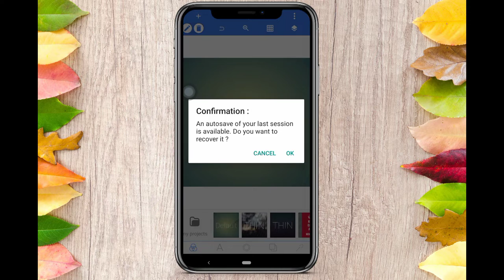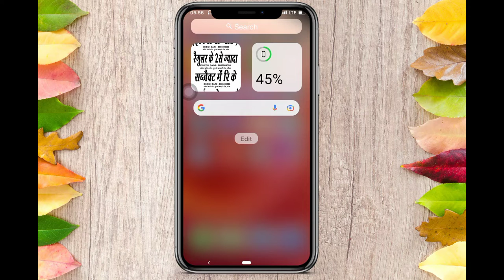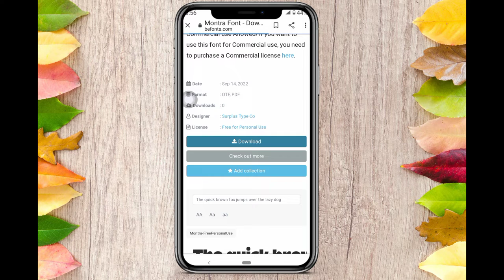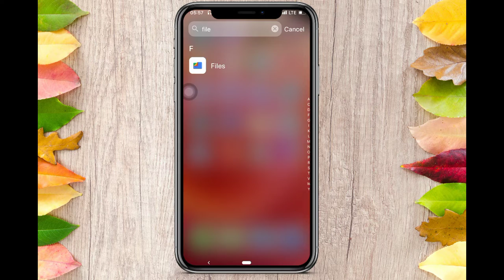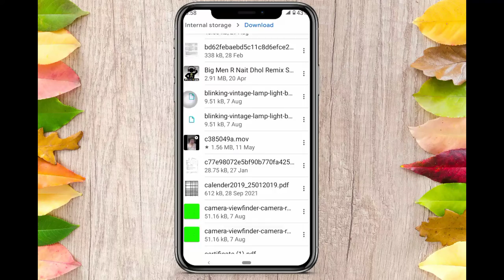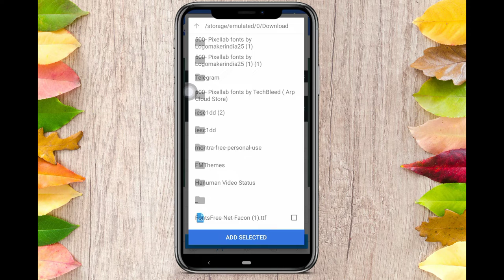How to add extra fonts in pixellab // pixellab me fonts kaise add karen // add fonts in pixellab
🔎Your queries 👇
how to add fonts to pixellab
pixel lab me font kaise add kare
how to add extra fonts in pixellab,how to add fonts in pixel lab
pixellab me stylish font kaise add kare
pixellab me hindi font kaise add karen